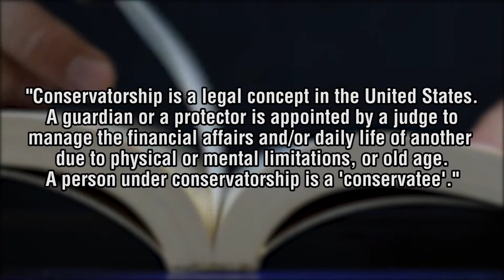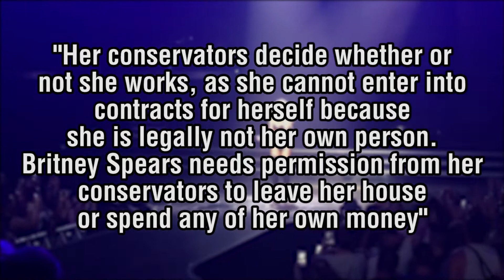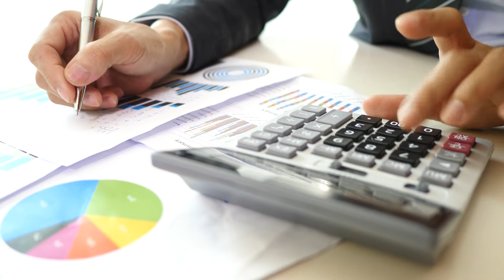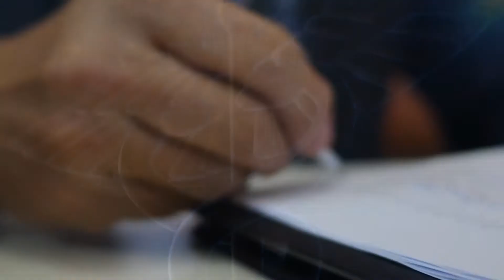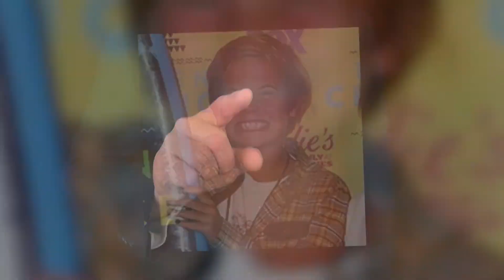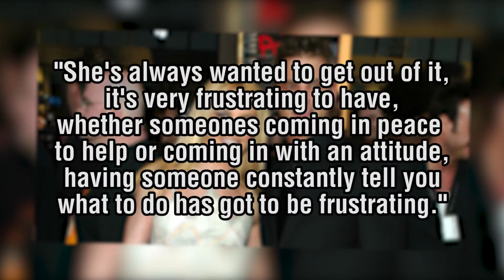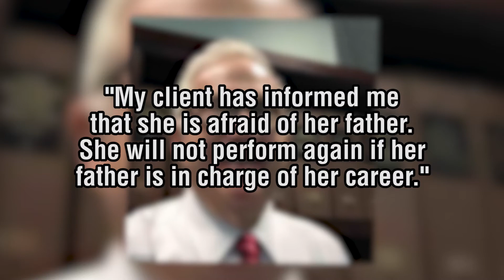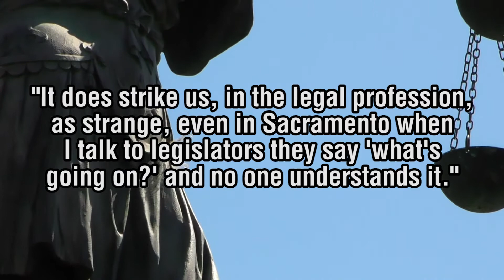Free Britney | What is going on with Britney Spears' Life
We went a long time without hearing the name we had all come to know and love throughout the 90s and naughties… but it seems Britney spears should be at the front of our minds at the moment…

And whilst most of the drama has taken place in the public eye, what has remained hidden from the world is WHY… we know she has a tough time, we all joke about 2007 Britney and the shaving her head fiasco… but what is REALLY going on in the life of Britney Spears…

Celeb Dazzle is everything about Hollywood highlights, Kpop, celebrities, their luxury lifestyle and more! We upload top interesting facts, secrets, funny moments and important informations about Tv personalities, singers, actors and other famous people around the world.